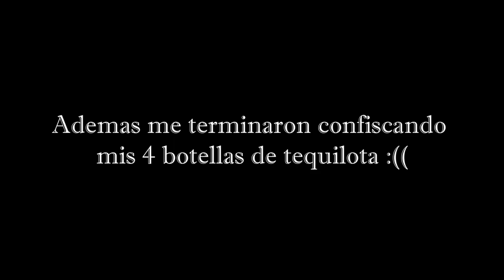LLEGAMOS A TAIWÁN | Empezando el intercambio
En este video por fin arrivamos enTaiwán,  a pesar de haber tenido ciertas complicaciones, finalmente todo se arreglo y llegamos a nuestro destino. Empezamos yendo a conocer uno de los Night Markets en nuestro primer dia.

Estaré subiendo historias y fotos perronas a mi Instagram para que vayan y las chequen: